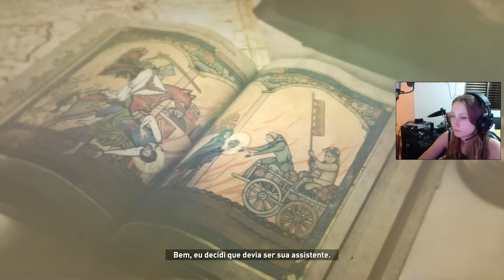Rise of the Tomb Raider - Gameplay 6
GAMEPLAY DO MELHOR JOGO DO MUNDOOOOO!!

PRÓXIMO EPISÓDIO: LINK JAJÁ!!

Quer aparecer em um dos meus vídeos ou jogar comigo? Me menciona lá no twitter (@cherrygumms) e me manda o porquê! Quem sabe você não pode entrar no skype comigo e aparecer aqui?

Curtiu? Clique no "like"! Brigadaaa!!!